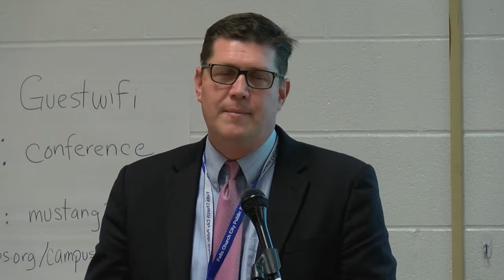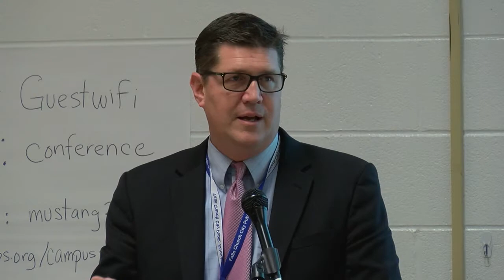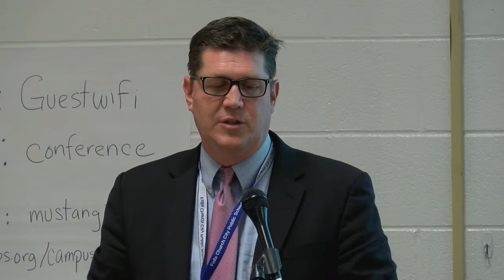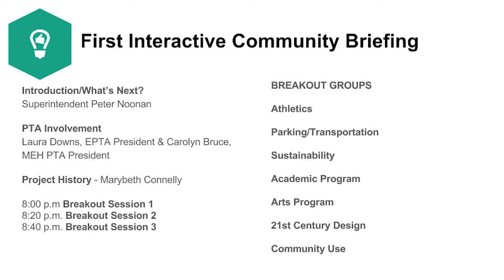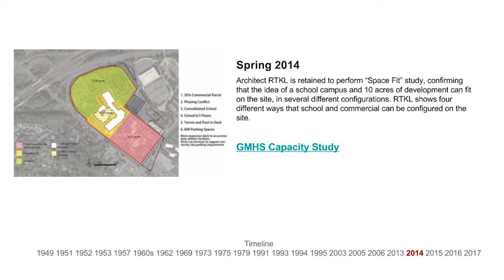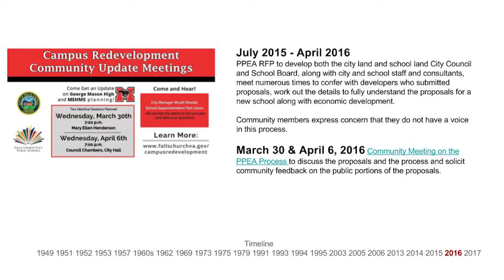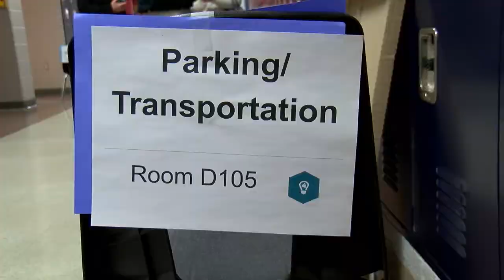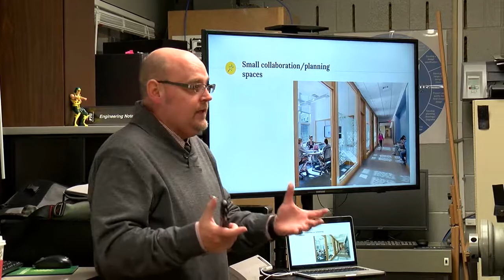GMHS Campus Interactive Briefing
Following a brief refresher on the decade of work that has lead us to this historic moment, and an overview of the plan that led up to the overwhelming approval of the GMHS project Referendum, Breakout Sessions were held on 7 areas contained in the Request for Proposals (RFP).